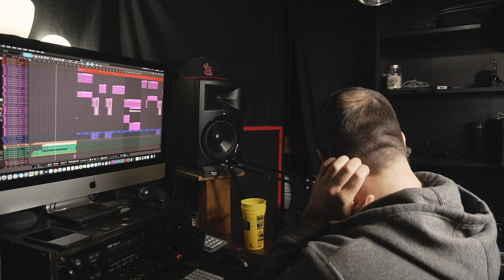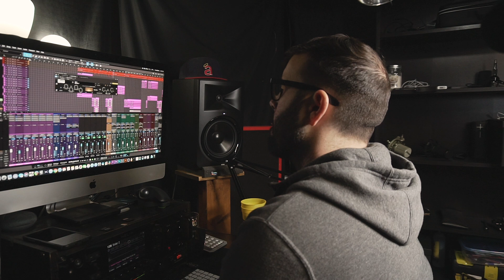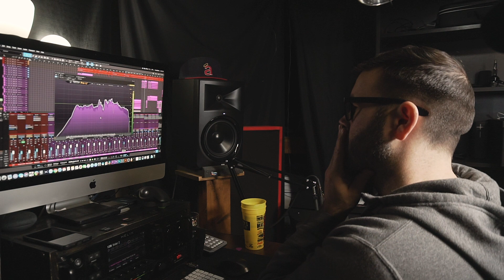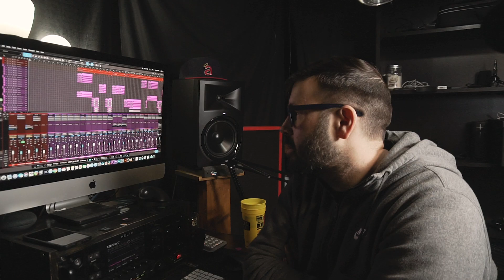Nick Hill - Shooting for Solar: The Making of a Track - PART 2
Let's get to 15k Sub!  98% 14.8K/15K

We continue where we left off, to a degree. This series definitely shows that life as a musician who has a functioning family and responsibilities had to fight for time as it is at a premium.

I will continue this series and in the next episode, we will be documenting the gues solo by Milwaukee's own Bill House from the amazing band Conniption.

Thanks for all the support from everyone and I hope you guys like this little project.

Gear

Solar A 1.6 Artist
Line 6 Helix Rack

My Band | The Partisan Component